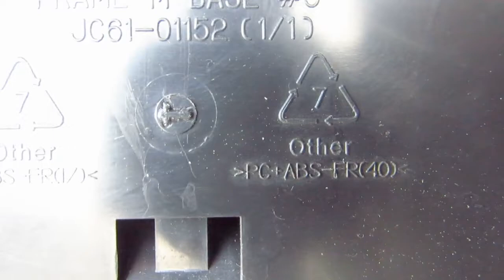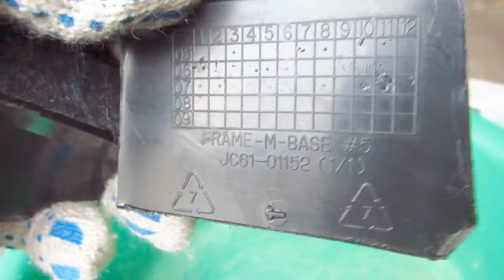самодельная дробилка для пластика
дробилка для измельчения пластиковых отходов.в дальнейшем для экструзии